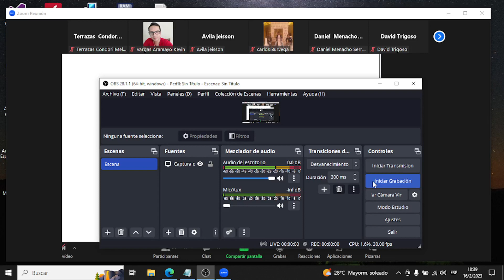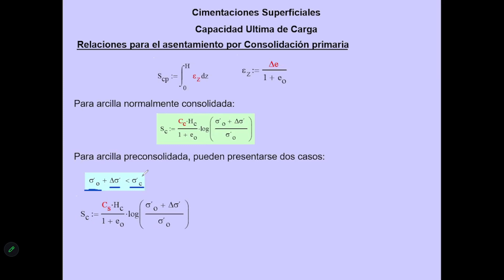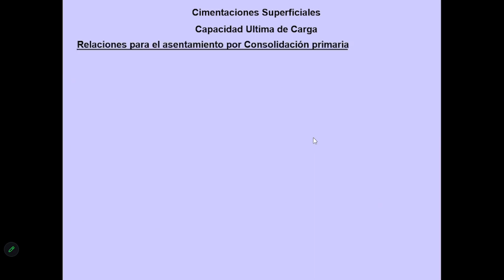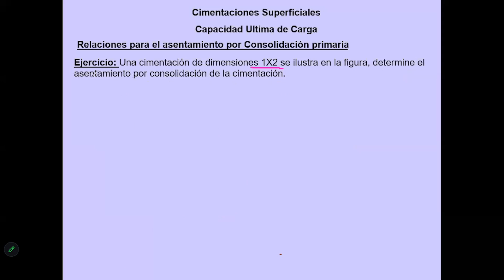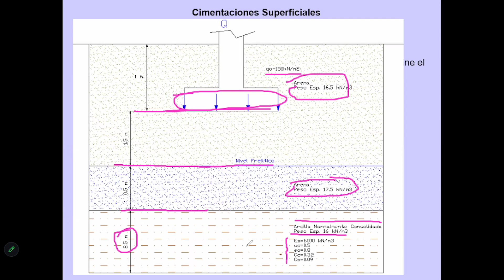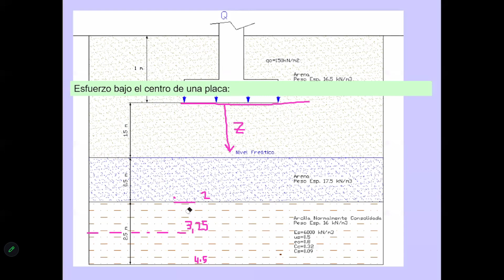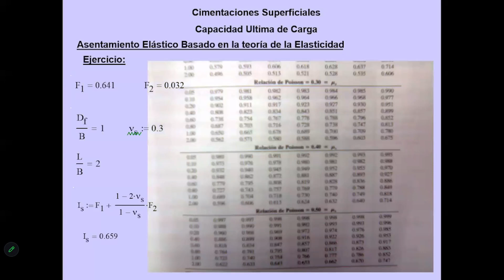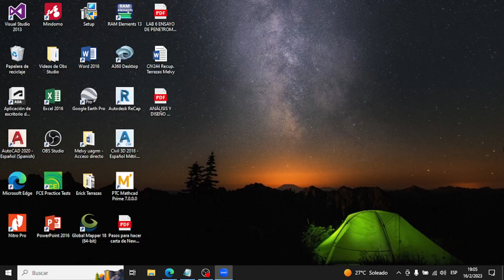Fundaciones / Clase 7